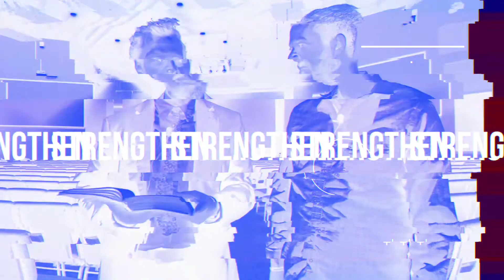Men of Victory #53 :Bring it to the Light Ft. Luke Peck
Men of Victory is the Men's ministry at Victory Life Church in Battle Creek, MI